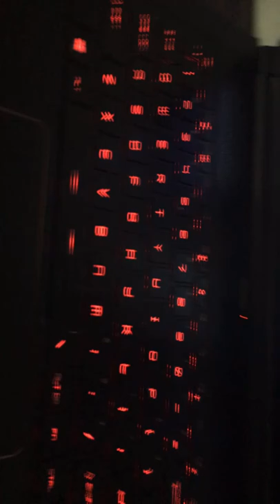Wasd sound good but the space bar 🤮